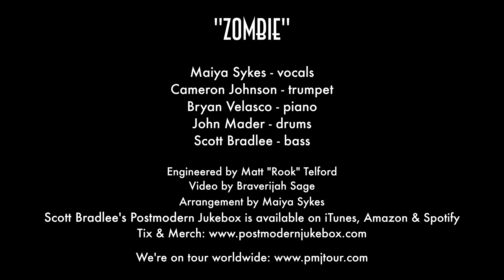Zombie The Cranberries Soul Cover ft Maiya Sykes